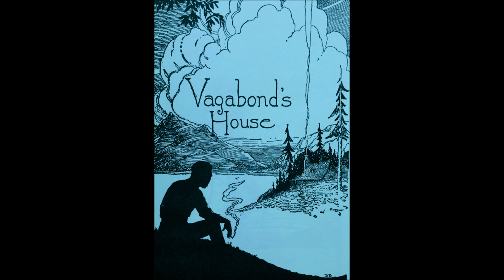Franklyn MacCormack Reads Vagabond's House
Franklyn MacCormack reads Don Blanding's "Vagabond's House" over his WGN radio program "The Torch Hour" from 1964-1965. Vagabond's House begins at 10:12